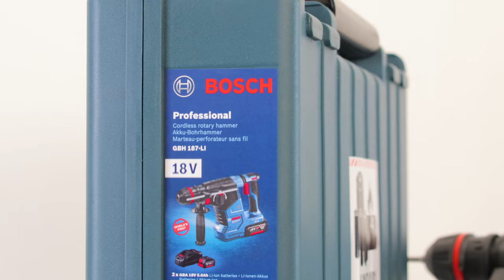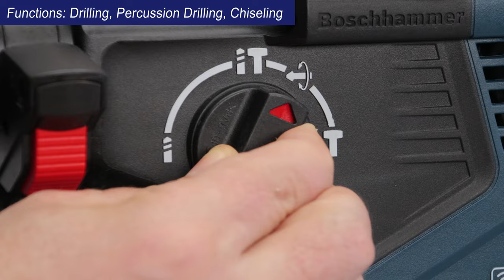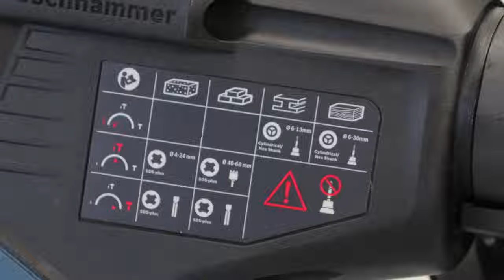The FIRST rotary hammer in the world, with this type of chuck. Bosch GBH 187-Li One Chuck, 18V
Informations and technical specifications about Bosch GBH 187-Li One Chuck:

- Impact energy (J): 2.4
- Voltage(V): 18 (Recommended batteries: GBA 4.0/5.0/6.0Ah / ProCORE 8.0/12.0Ah)
- Idle speed (rpm): 0-980
- Number of beats (beats/min): 0-4,350
- Ømax drilling in concrete, with drill(mm): 24
- Ømax drilling in steel, with drill(mm): 13
- Ømax drilling in wood, with drill(mm): 30
- Mass, without battery installed (kg): 2.9
- LED work area lighting
- Chuck: One Chuck 10mm (one chuck for both cylindrical shank drills and SDS chuck drills)
- Motor: Brushless
- User Protection: KickBackControl, Vibration Control and Dust Extractor Compatibility
- Connectivity & Control Interface: Simplifies hammer setup with the improved control interface and smartphone app

Hello there, on this channel we share with you various tests and demonstrations with power tools, accessories for power tools and other types of construction tools. We hope that these video materials will help you get an idea of ​​how a certain tool you are interested in, looks in reality and behaves at work. So if you like this topic, we already consider you a subscriber!

Contact ➜ See the "About" section of the channel